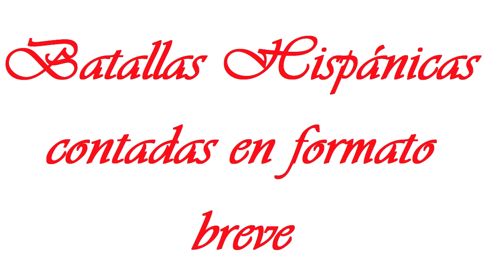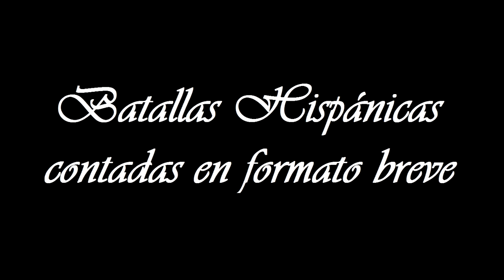LA BATALLA DE CALATAÑAZOR - Batallas Hispánicas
Batallas Hispánicas contadas en formato breve, en este caso sobre la batalla de Calatañazor, extraídas del libro "101 relatos cortos y microrrelatos de ficción y ficción histórica”, con la que Juan Pablo Domínguez Serrano ha GANADO, EN 2022, EL PREMIO LITERARIO -LA ISLA DE LAS LETRAS-